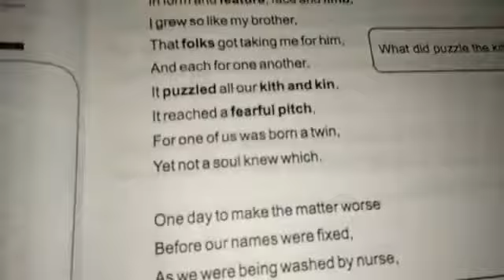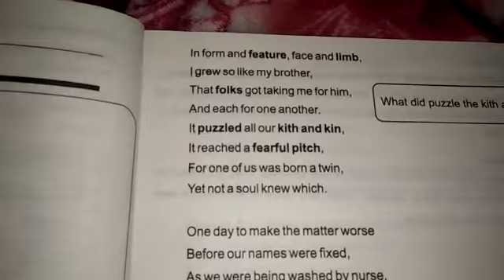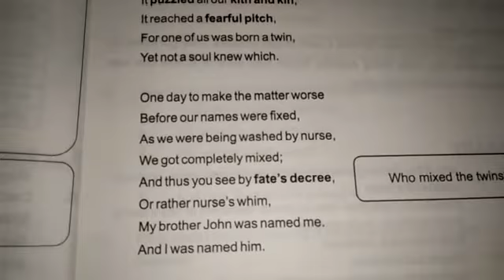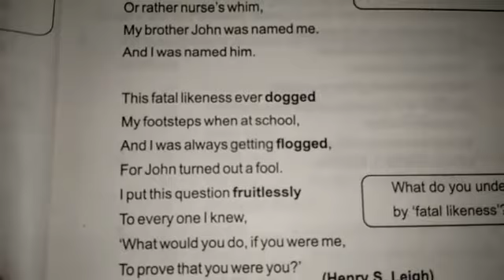8TH ENGLISH CHP#6 POEM THE TWINS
TEACHER NOUMAN AZIZ HASHMI